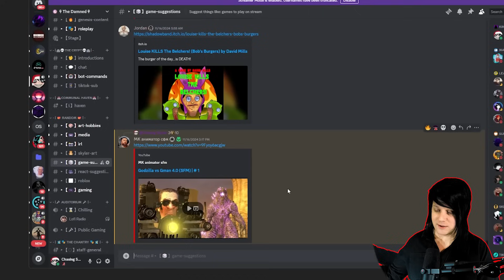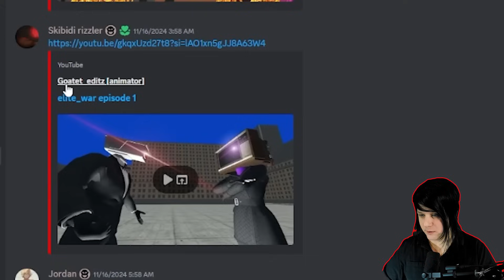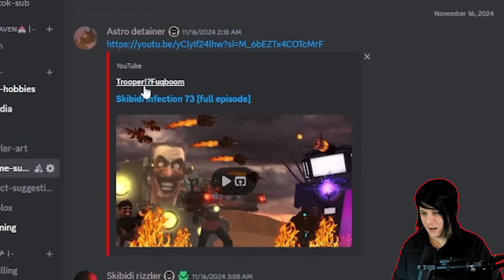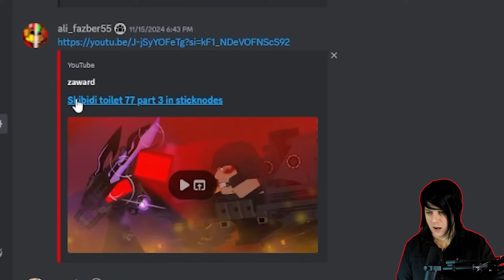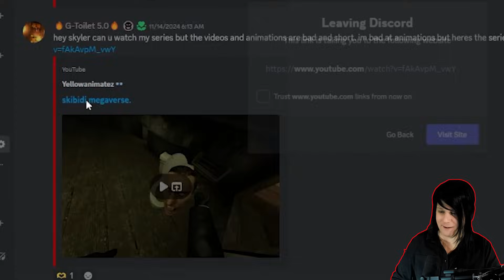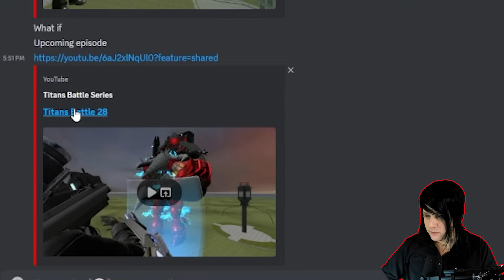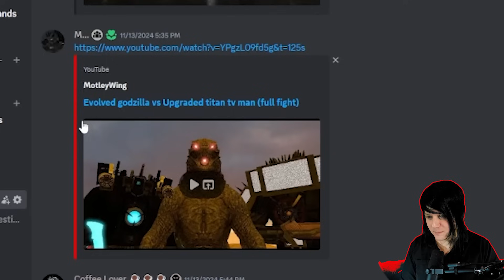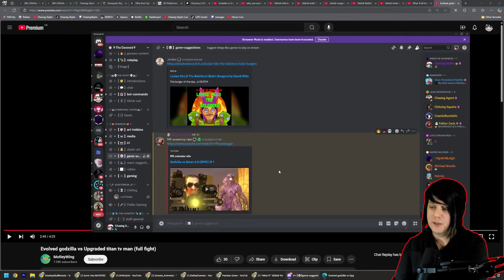Skibidi Toilet 78 Fanmade | Community Reacts #2